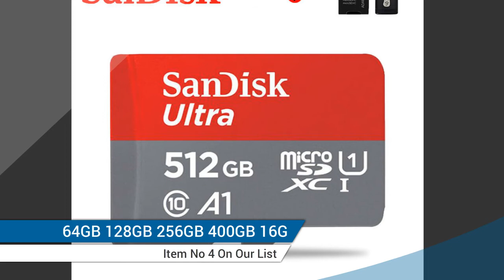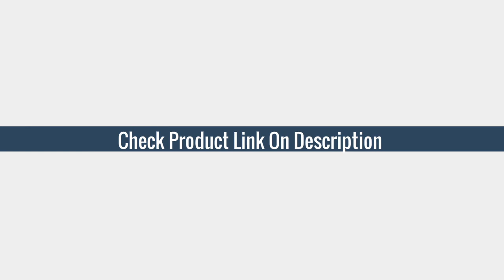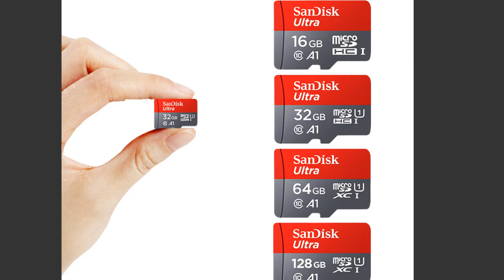Best Sandisk Micro SD Card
Product Name:100% Original SanDisk Micro SD Card Class10 TF Card